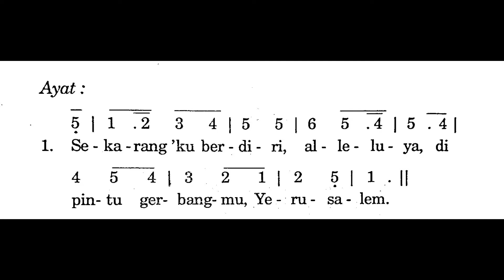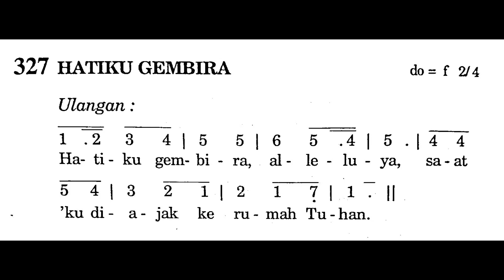HATIKU GEMBIRA - Puji Syukur No. 327 - Lagu Pembukaan